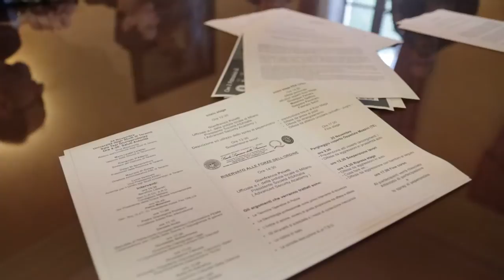Uno stage per imparare a difendersi dalle aggressioni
"Uniti contro la violenza": il 24 e 25 novembre l'Università di Teramo ospiterà due giornate dedicate alla sicurezza personale di donne, bambini e anziani. L'iniziativa è dell'Associazione "Delta Defence" che intende offrire strumenti concreti a tutti i cittadini per imparare a difendersi dai tentativi di aggressione